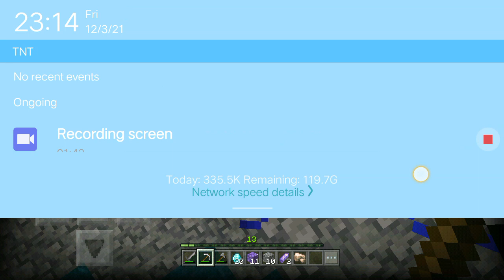Minecraft #15 water wall hahahahahahhahahahahahahhahahahahahahahaha weeeeeeee